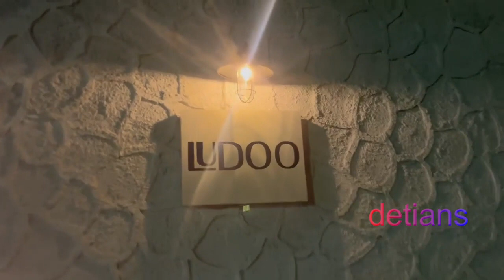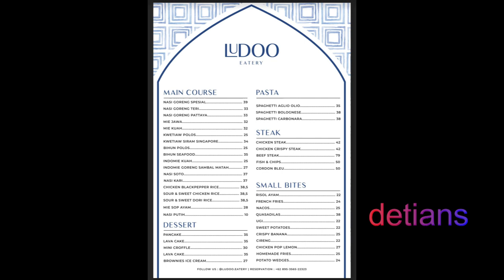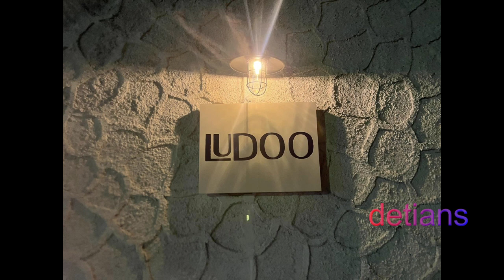LUDOO CAFE AND EATRY II MEDAN II KULINER II HARGA TERJANGKAU II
Tempat Nongkrong yang baru , Kuliner , bagai mana situasi dan kulinernya , tonton sampai habis liputan ini . Maksih